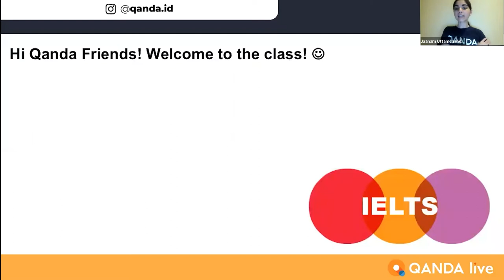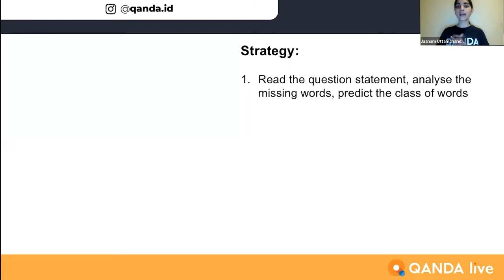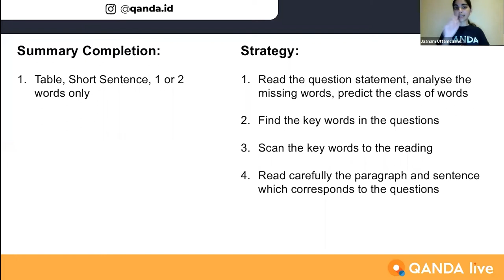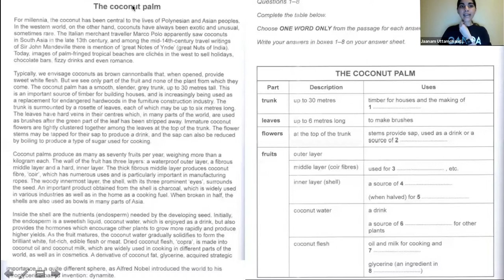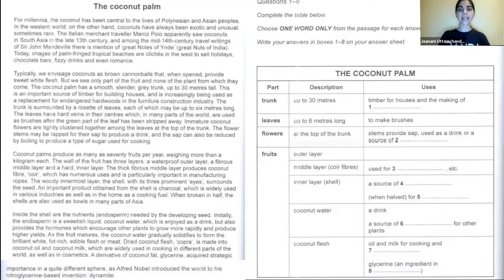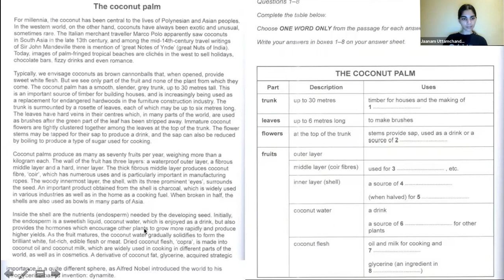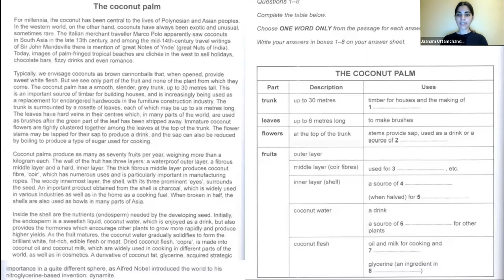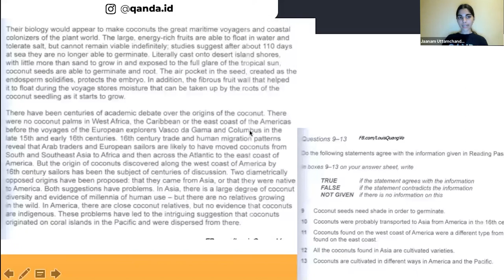[IELTS Class with QANDA]#01: IELTS Reading 1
Di IELTS Class with QANDA bagian #01 Kak Jaanam bakal membawakan materi tentang reading section yang akan kita temukan ketika kita mengambil IELTS test. Nah, untuk tahu detail apa saja yang Kak Jaanam ajarkan, QANDA Friends bisa cek di bagian bawah ini ya:

00:08 IELTS Reading 1
06:04 Reading exercise from teacher
07:36 Reading exercise from teacher and student

Tentang QANDA:
30 Million downloads
Best Hidden Gems of 2017 by Google Playstore
2018 AWS AI Startup Challenge Award